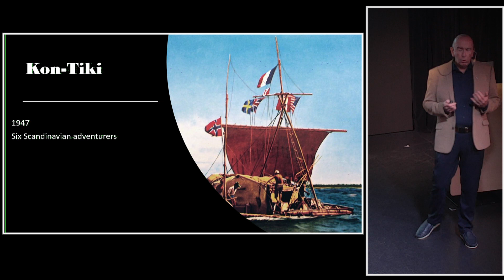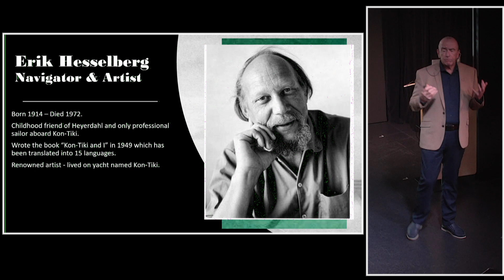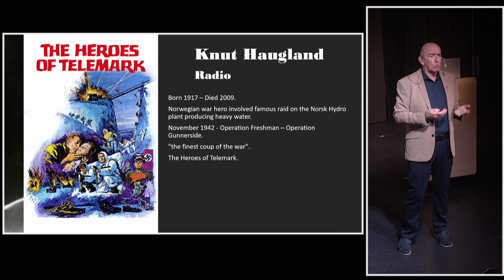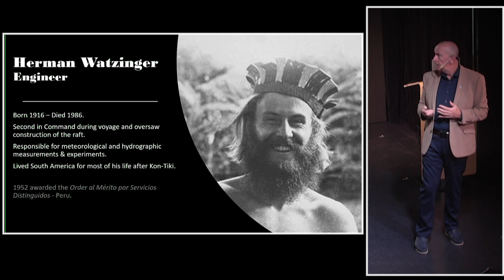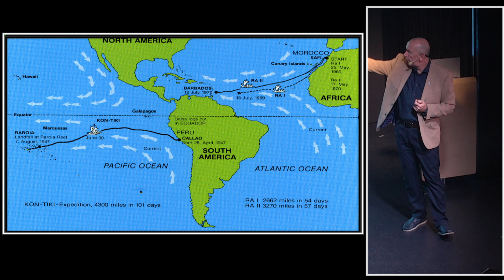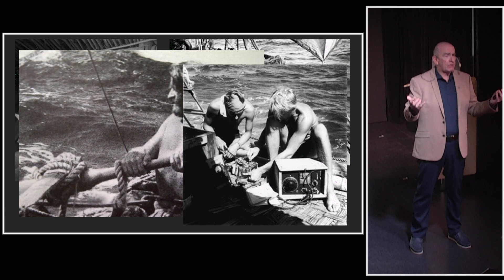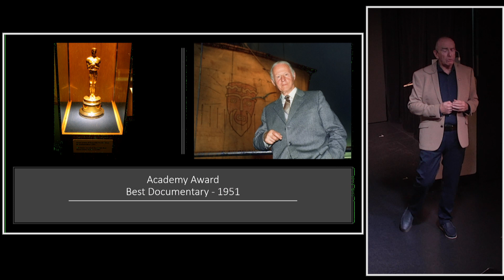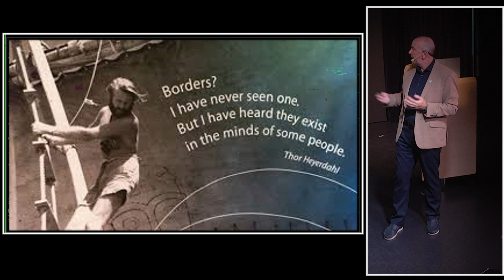The Kon Tiki Expedition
The Story of six Scandinavian adventures who made a raft of balsa wood logs and sailed halfway across the Pacific Ocean to prove a controversial scientific theory.
Presented aboard Viking Jupiter December 2023